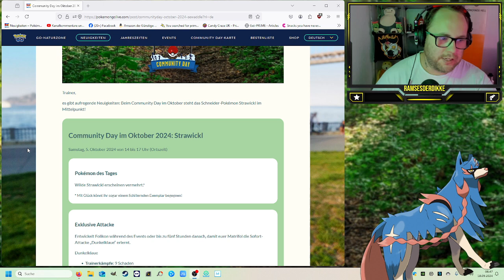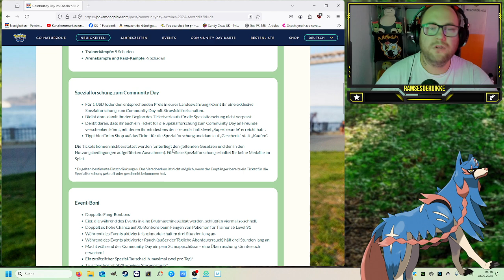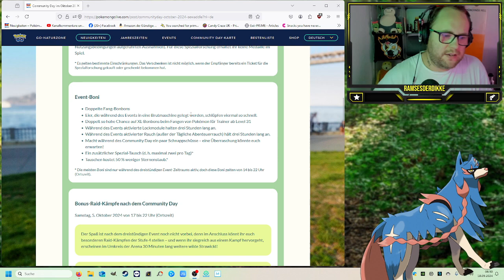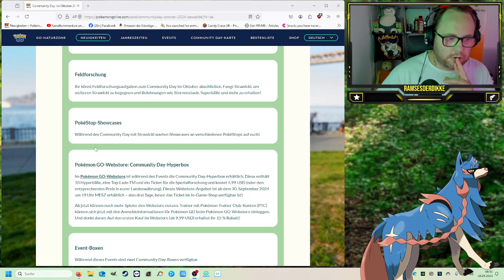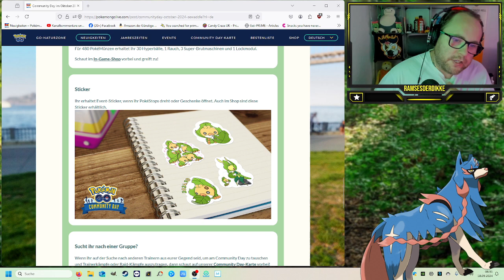✨ Shiny ✨ Strawickl Community Day im Oktober 2024 | Pokémon GO Deutsch # 3113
GUMMA !!!